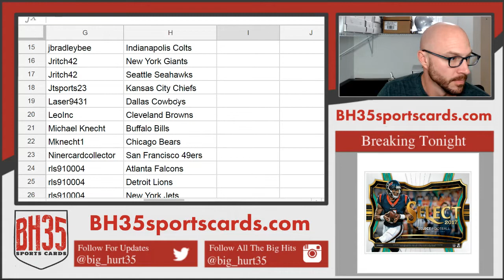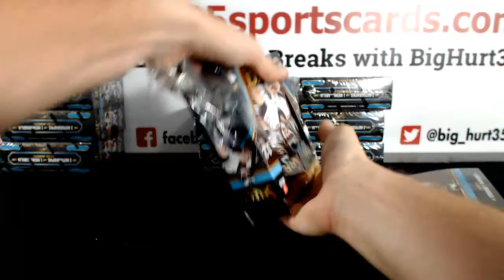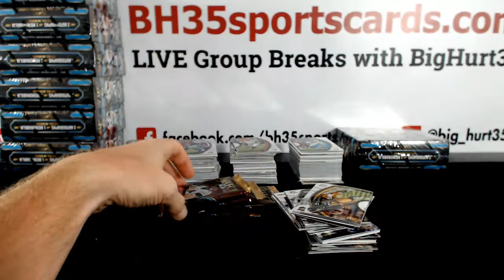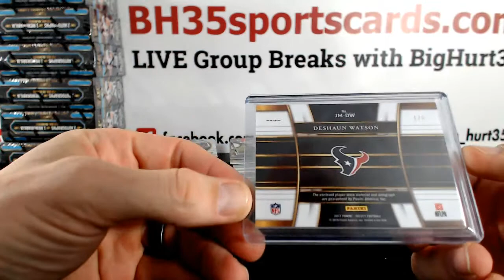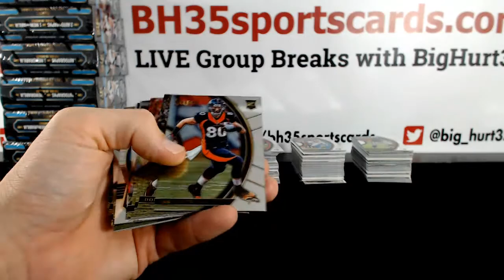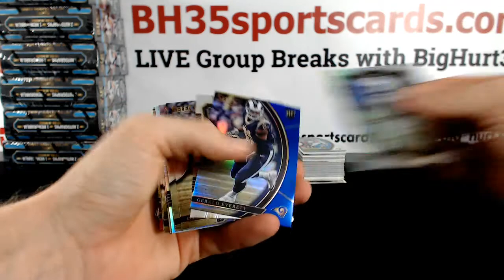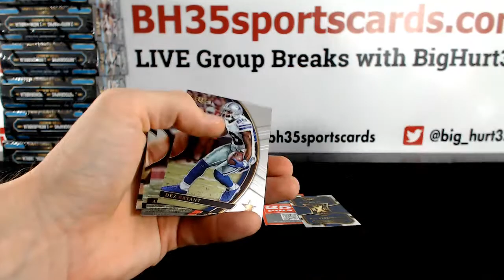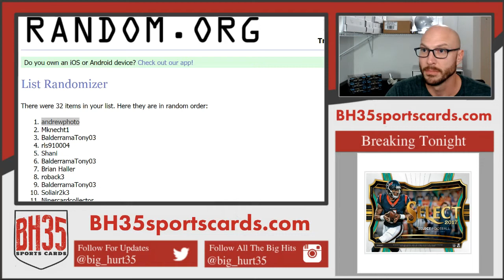2017 Panini Select Football | 6 Box 1/2 Case Break #1 Pick Your Teams